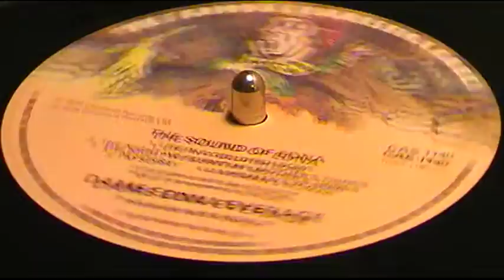Life In A Goldfish Bowl - DAME EDNA EVERAGE - 1978.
A track from Dame Edna's bestselling LP "The Sound Of Edna" - Charisma Records CAS 1140.  Parody of celebrity culture - probably even more pertinent today than it was back then.